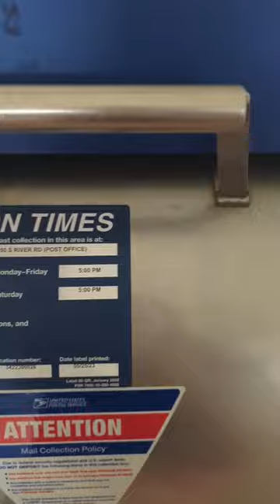Pack a blueberry cow crochet order with me !